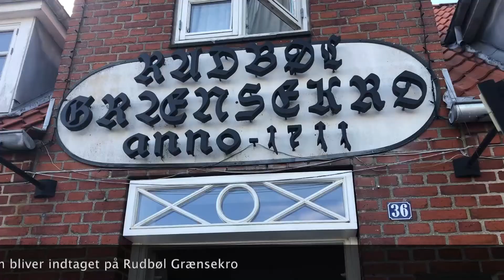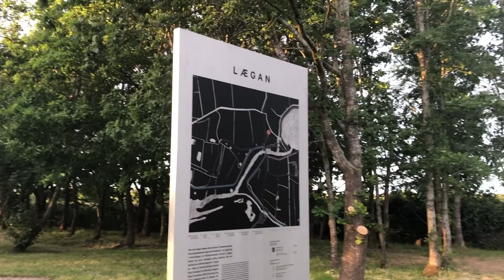Marskstien rundt på én dag. Fra Rudbøl til Tønder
Video nummer 3
Vandring på Marskstien
Distance: Rudbøl til Tønder